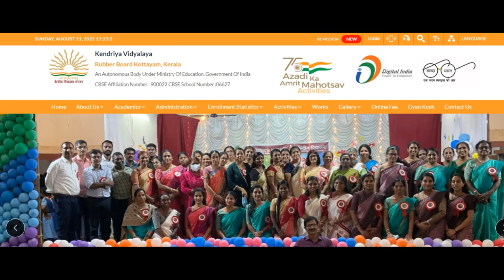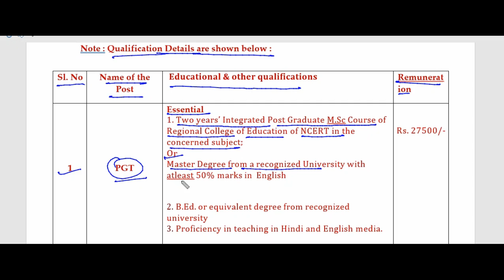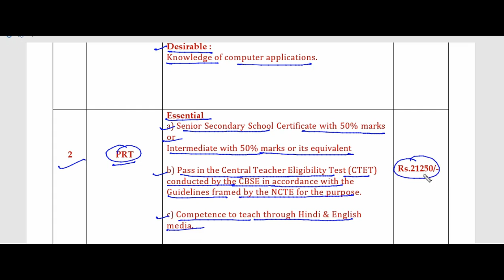Kendriya Vidyalaya Rubber Board Kottayam Kerala| KVS teacher Recruitment 2022||PGT/PRT||Walk-in